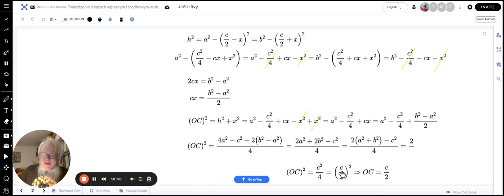Kąty wpisane, środkowe i odwrotne twierdzenie Pitagorasa